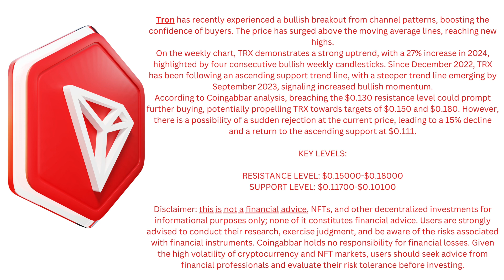Tron, the epic road to 1$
Let’s watch all together the road to one dollar of TRON. a cryptocurrency project that aims to create a decentralized internet by utilizing blockchain technology. The idea behind TRON was first conceptualized by Justin Sun, a former Chief Representative of Ripple in Greater China. Sun founded the TRON